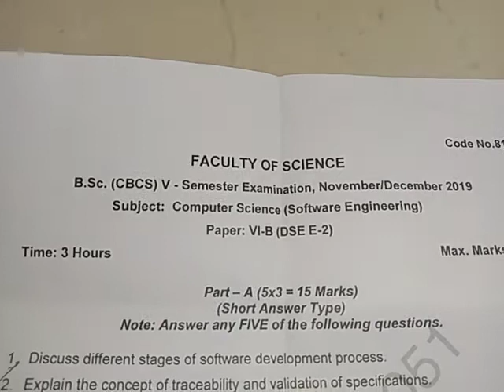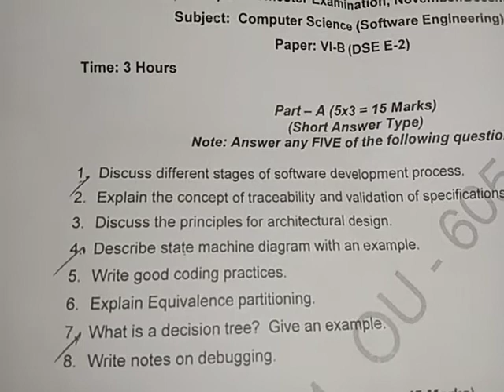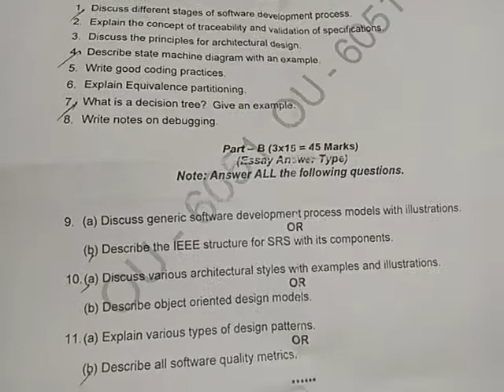Degree 5th sem Software engineering 5th sem